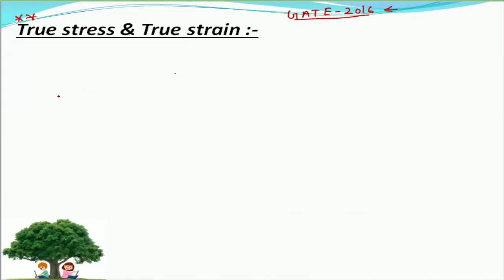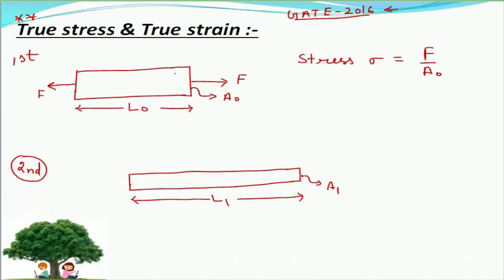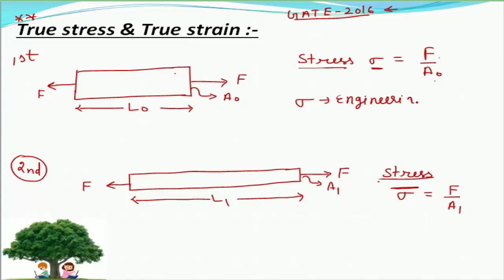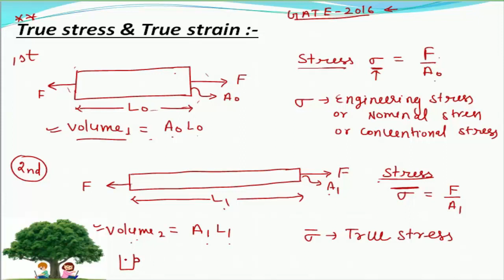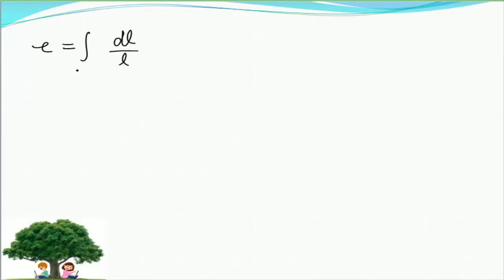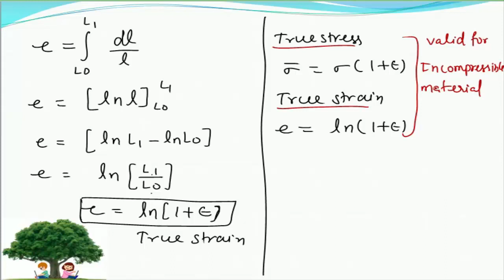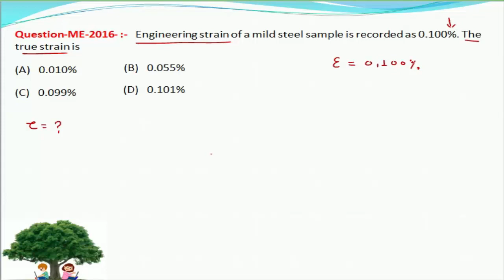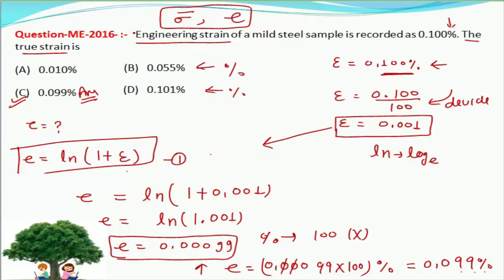True stress & strain for GATE हिंदी में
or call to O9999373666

This video give the information about true stress & strain according to GTAE syllabus in hindi